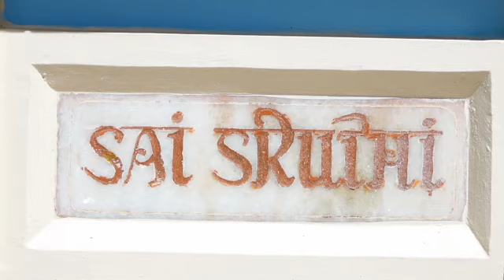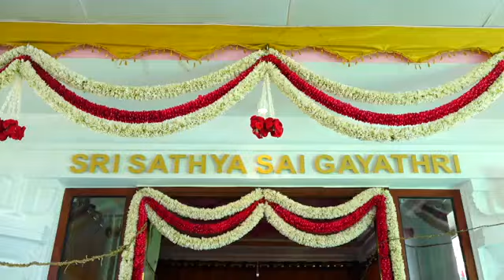Sri Sathya Sai Gayathri Pratishta and Kumbabishekam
With the Divine Grace of Bhagawan Sri Sathya Sai Baba, the Sri Sathya Sai Gayathri has been installed in Sai Shruthi, Kodaikkanal